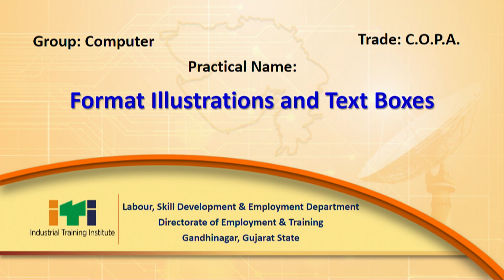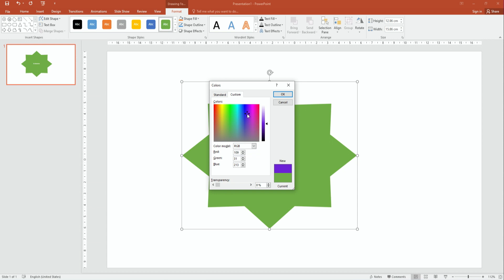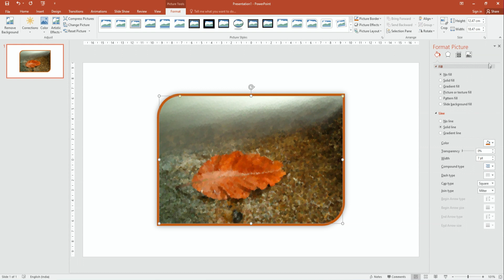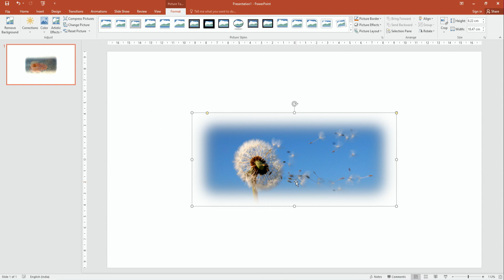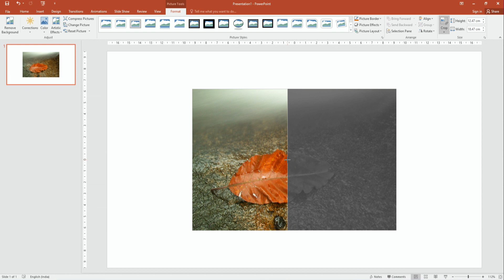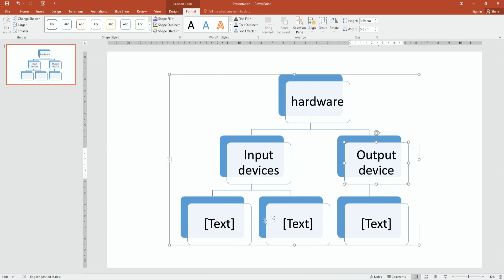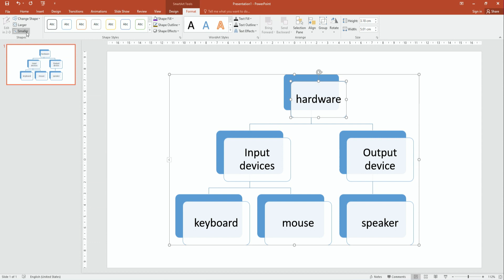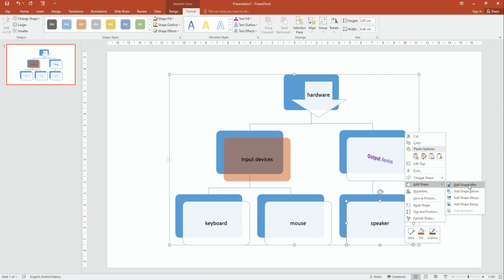COPA_P-82 Format illustrations and text boxes